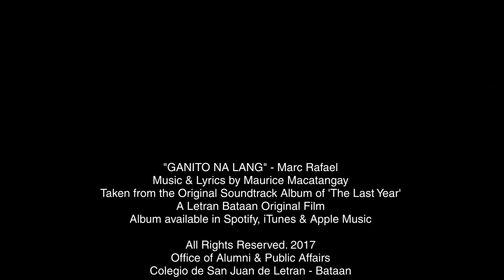Ganito Na Lang (Marc Rafael) OST - The Last Year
Title: Ganito Na Lang (Marc Rafael) OST - The Last Year

Watch the official music video of Ganito Na Lang as performed by Marc Rafael, soundtrack of TheLastYearMovie.

Song available in The Last Year OST Album (Spotify & iTunes)